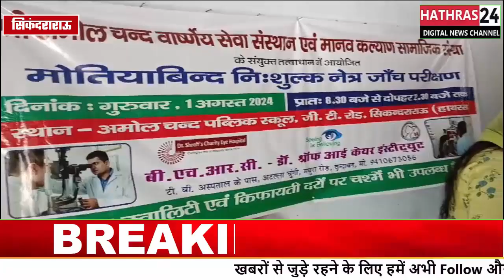व्यापार मंडल अध्यक्ष ने रक्तदान शिविर का आयोजन कर मनाया जन्मदिवस...